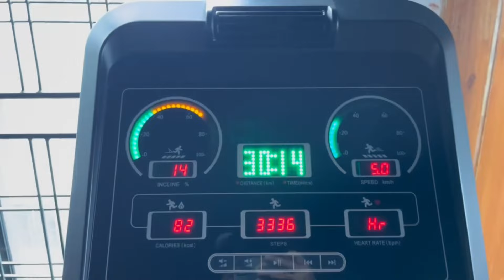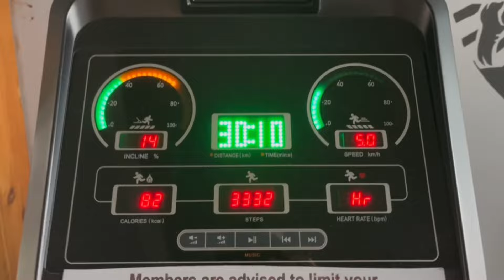Weekly Vlog! Study tips, Mother’s Day, Prepping for finals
It’s almost time for the finals! Gonna be a senior in a few weeks!

Chapters:
0:00 Vlog
9:56 Study Tips
10:48 ACTUAL Study Tips
14:08  Vlog